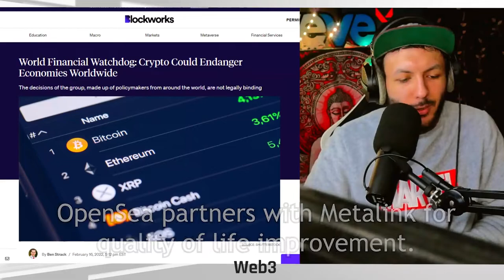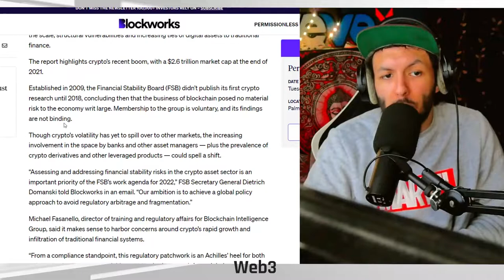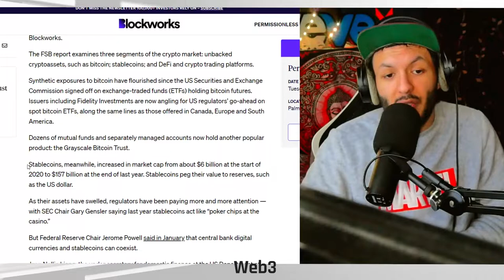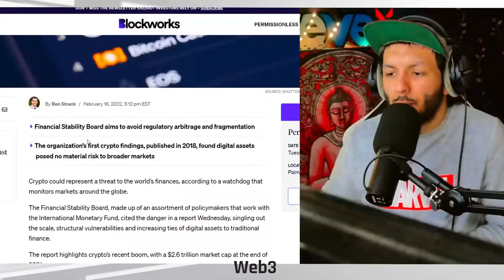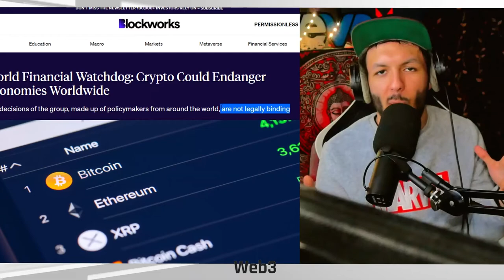FSB Board WARNS Governments to REGULATE CRYPTOCURRENCIES